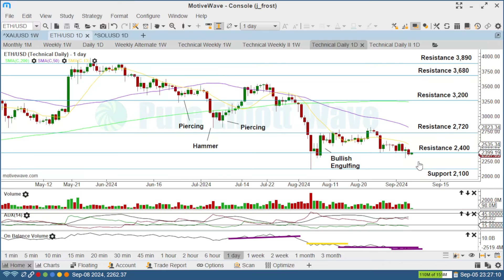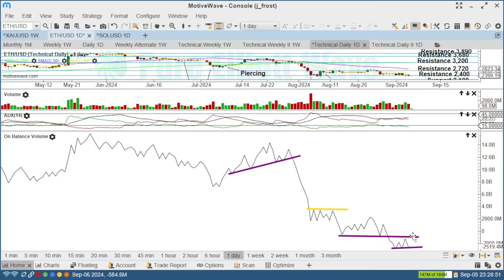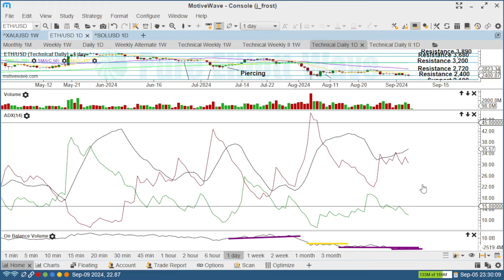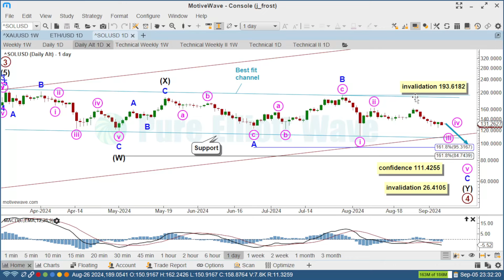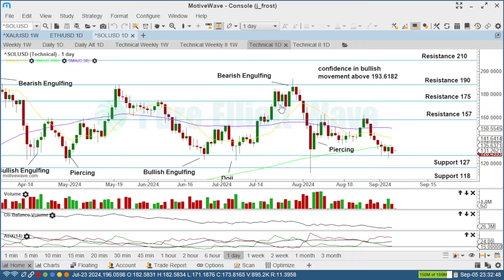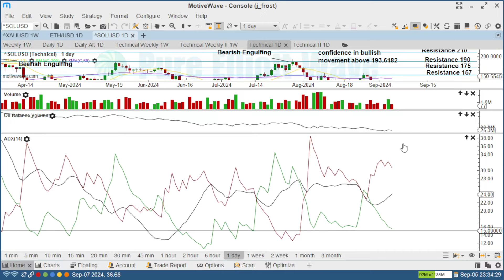ETH, SOL: Continued sideways movement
📊 Subscription-Based Analysis:

Indices: SPX Weekly
Commodities: Gold and US Oil Weekly
Cryptocurrencies: BTC/USD and ETHUSD Weekly

Chapters:
0:00 Intro & Legal disclaimer
0:13 Ethereum Technical
2:05 Solana Elliott Wave
3:58 Solana Technical
5:16  Goodbye